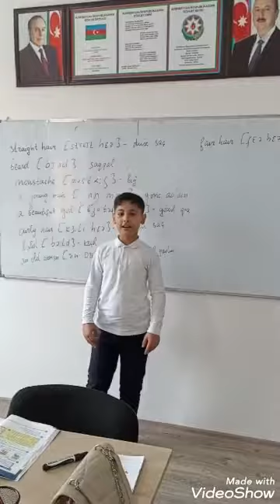6A (daily expressions)🥰